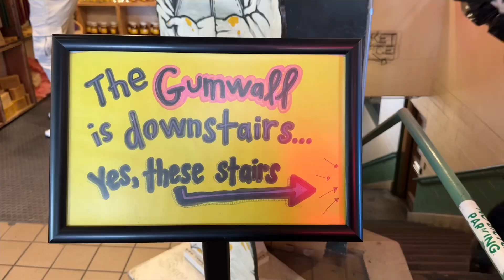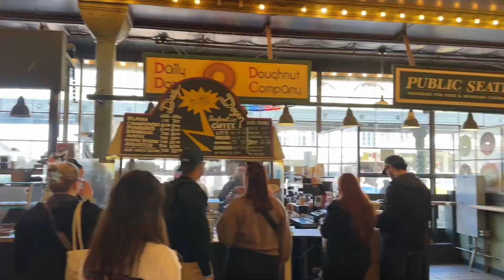An afternoon date!